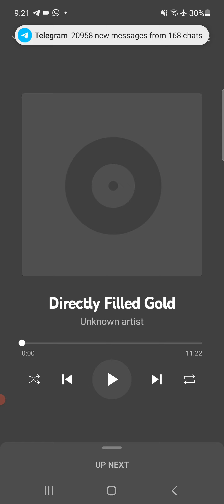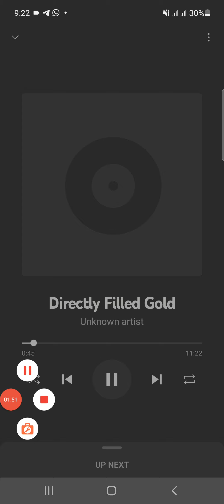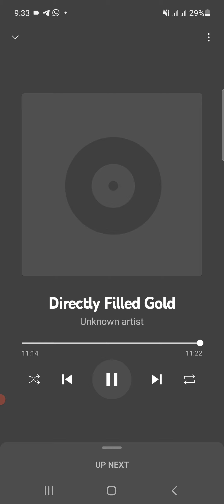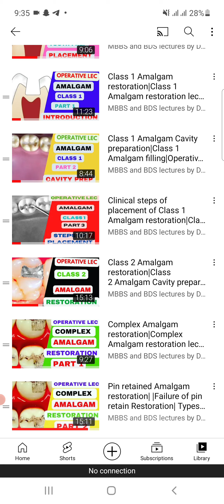Direct Filling Gold restoration /Annealing /Soldering/welding /Cold welding/Gold restoration/NLE lec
This is the video about Direct filling gold restoration for NLE exam

In this video there is complete explanation about Direct filling gold restoration which is very important for BDS final year as well as for NLE exam